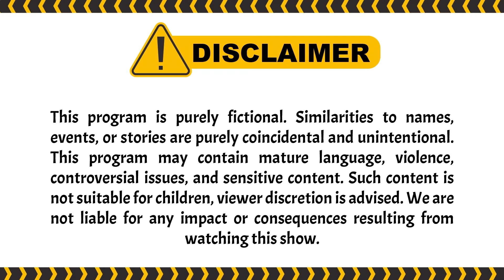Gak Terima Banget Rafathar Bentukannya Gini | PESBUKERS TV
004077
000005